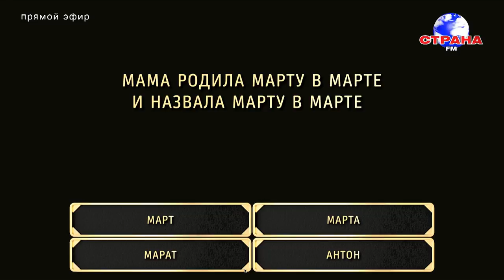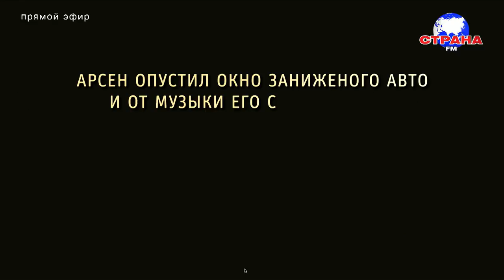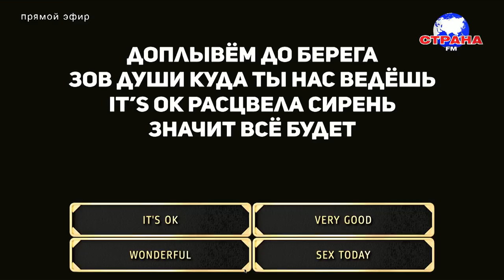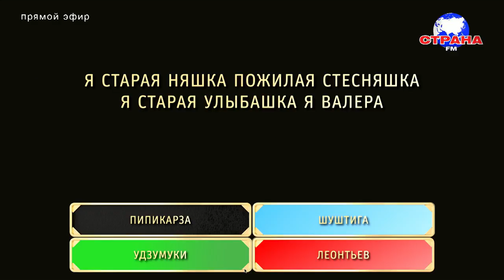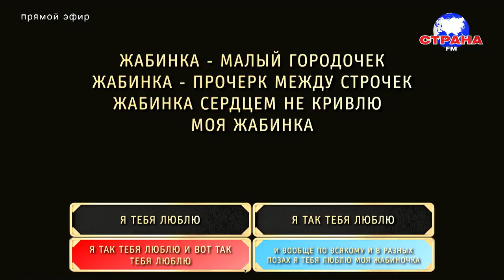В гостях у Страны FM "Студия СОЮЗ"